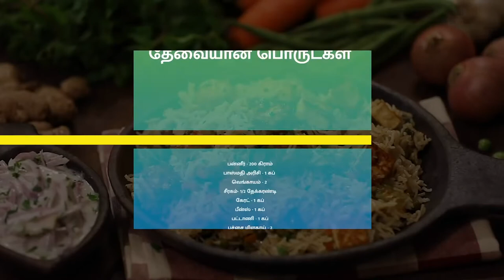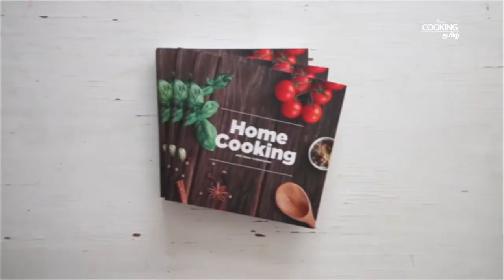பன்னீர் புலாவ்|Veg Paneer Pulao Recipe in Tamil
பன்னீர் புலாவ் |  Paneer Pulao in Tamil

தேவையான பொருட்கள்

பன்னீர் - 200 கிராம்
பாஸ்மதி அரிசி - 1 கப்
வெங்காயம் - 2
சீரகம்- 1/2 தேக்கரண்டி
கேரட் - 1 கப்
பீன்ஸ் - 1 கப்
பச்சை பட்டாணி - 1 கப்
பச்சை மிளகாய் - 2
கரம் மசாலா - 1 தேக்கரண்டி
புதினா இலைகள்
கொத்துமல்லி தழை
பிரியாணி இலை
ஏலக்காய்
கிராம்பு
மிளகு
இலவங்கப்பட்டை
தண்ணீர்
உப்பு

செய்முறை

1. முதலில் ஒரு கடாயில் சிறிதளவு எண்ணெய்  சேர்த்து பன்னீரை பொன்னிறமாகும் வரை வறுக்கவும்
2. அடுத்து ஒரு குக்கரில் நெய், எண்ணெய், பட்டை, ஏலக்காய், கிராம்பு, பிரியாணி இலை, மிளகு, சீரகம், பொடியாக நறுக்கிய பெரிய வெங்காயம், பச்சை மிளகாய் சேர்த்து நிறம் மாறும் வரை வதக்கவும்
3.வெங்காயம் பொன்னிறமானவுடன் நறுக்கிய கேரட், நறுக்கிய பீன்ஸ்,  பச்சை பட்டாணி, தேவையான அளவு உப்பு, கரம் மசாலா தூள் சேர்த்து  நன்கு வதக்கவும்
4. இந்த வதக்கியவற்றில்  கொத்தமல்லி இலை, புதினா இலை, வறுத்த பன்னீர் துண்டுகள் சேர்த்து நன்கு கலக்கவும்
5. அடுத்து ஊறவைத்த பாசுமதி அரிசியை சேர்த்து, தேவையான அளவு தண்ணீர் ஊற்றி ஒரு விசில் வரும் வரை  வேக வைக்கவும்
6.சூடான மற்றும் சுவையான பன்னீர் புலாவ் தயார்